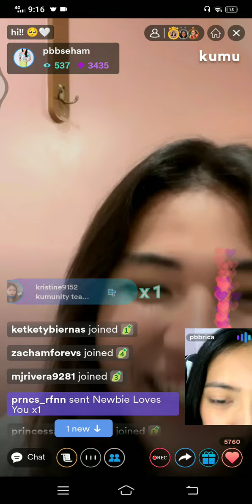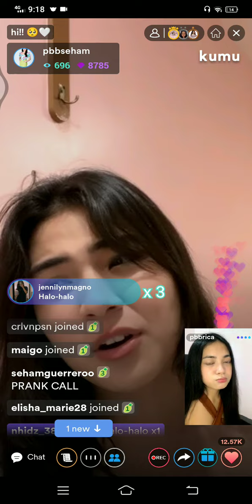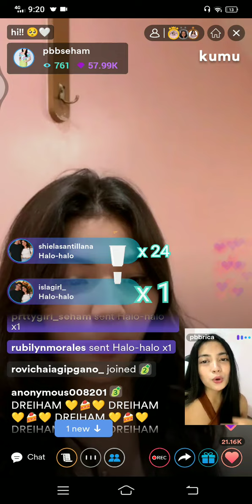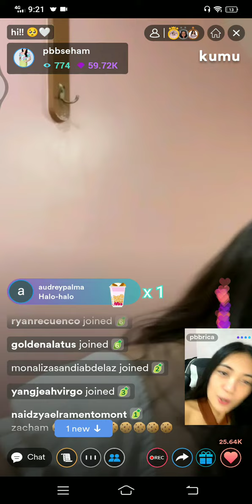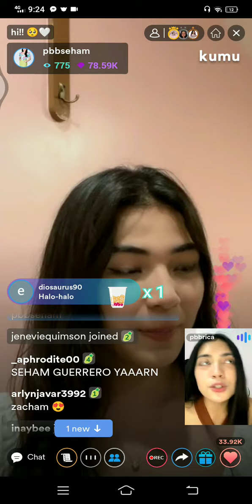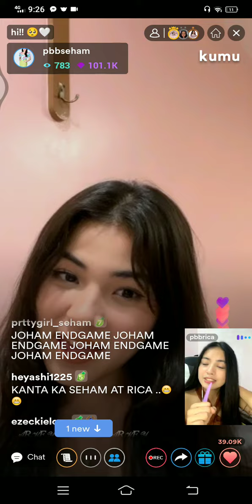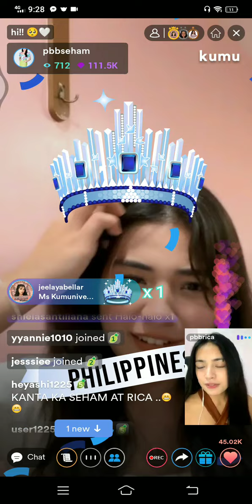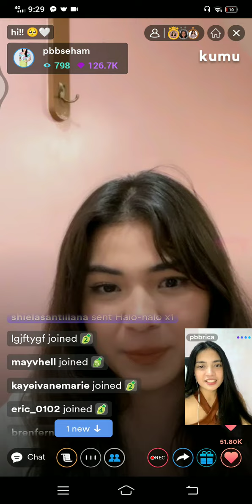PBBSEHAM -PANO NA SI ZACH? SABIK NANG UMUWI SA KANYANG PROBINSIYA